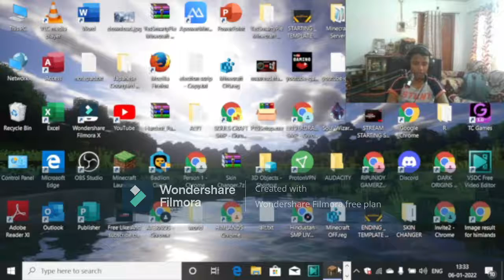Lets Mine Diamonds And Make Nether Portal God Lands#2